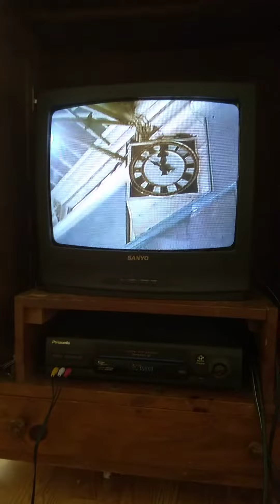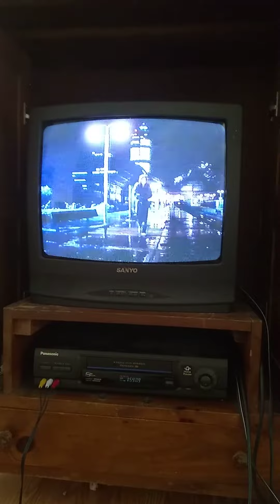Me singing part 8 in MA 9/13/2020.